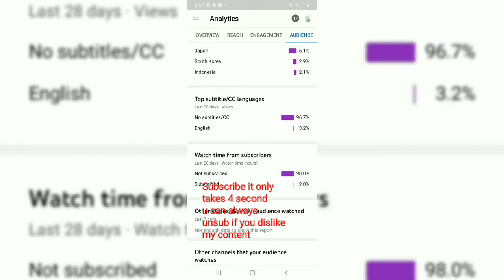Carrots Tickle Tickle